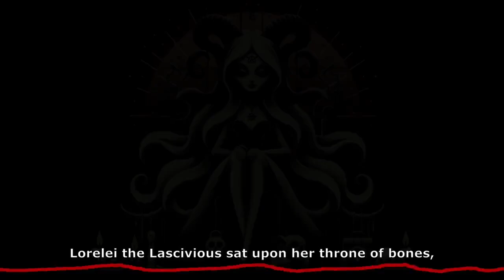Tall Tales Volume 1 (AI Fiction Album)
Audio flash fiction, sometimes with music.